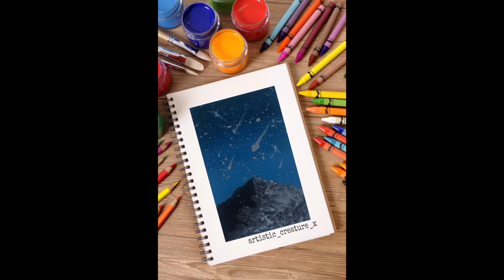LEARN HOW PAINT WITH [ SUPER EASY ] WATERCOLOR [ PAINTINGS ]🎨🖌️🖍️EASY FOR BEGINNERS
hey guys ❤️✨ hope uh might find this video easy and interesting so basically this video is for (beginners)⚜️☀️
follow my main account on Instagram ➡️
Art supplies ⬇️

soft pastel ➡️

The paper which I've use ⬇️

Sundaram A4 size Artists drawing book ➡️